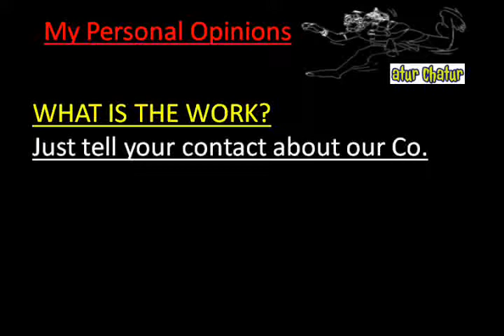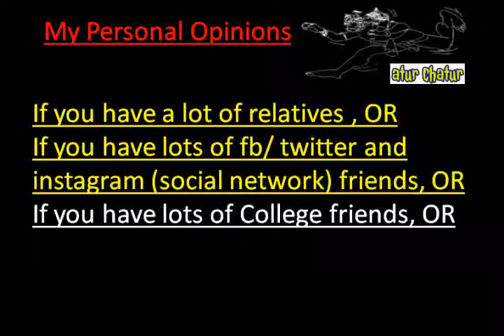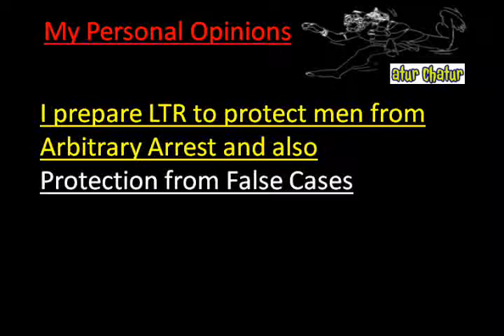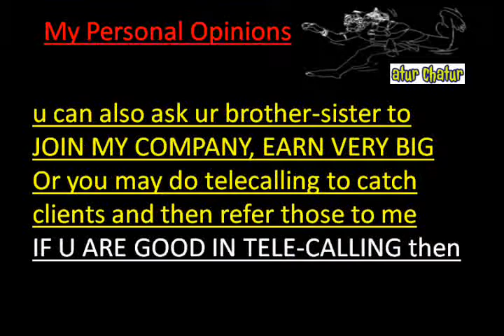मेरी कंपनी में काम करो और घर बैठे 10,000 महीना कमाओ Durham Work from Home Job